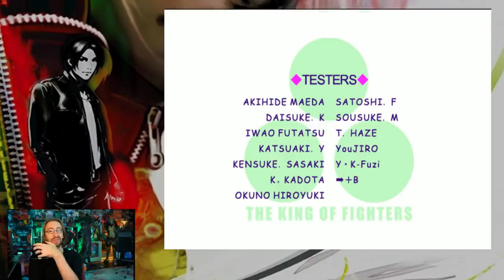The Final Boss...IS AN ALIEN?! - Terry Legacy (Pt. 19): King Of Fighters XI